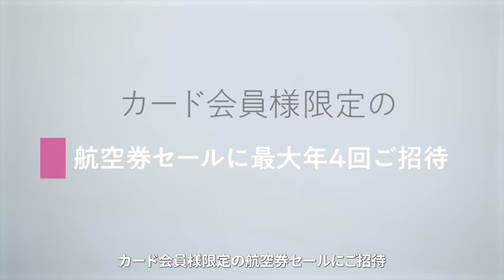【2022年11月1日、特典とカードデザインがリニューアル！】Peach CARDのご案内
Peachの公式クレジットカード、Peach CARDが2022年11月1日にリニューアルしました！
‹会員様特典›
◆ベーシック会員の年会費が永年無料
◆カード会員様だけが参加できる航空券セールに最大年4回ご招待
◆カードのご提示で機内飲食「FOOD &DRINK」が10％OFF
さらに、カードご利用額に応じて最大1万円分のピーチポイントをプレゼント！
などなど…Peachをおトクに利用できる特典が満載！

この機会にぜひPeach CARDへの入会をご検討ください。